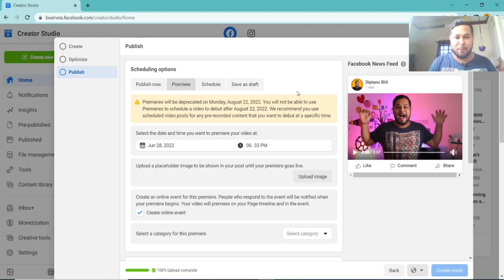Facebook update 2022 | Facebook new update | Premieres will be deprecated on Monday, August 22, 2022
Facebook update 2022 | Facebook new update | Premieres will be deprecated on Monday, August 22, 2022 // Premieres will be deprecated on Monday, August 22, 2022. You will not be able to use Premieres to schedule a video to debut after August 22, 2022. We recommend you use scheduled video posts for any pre-recorded content that you want to debut at a specific time.